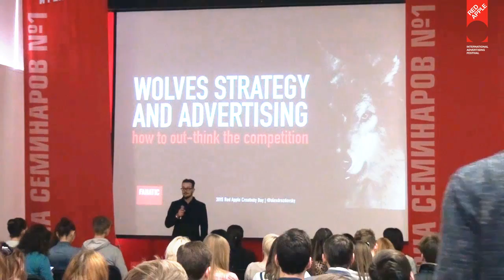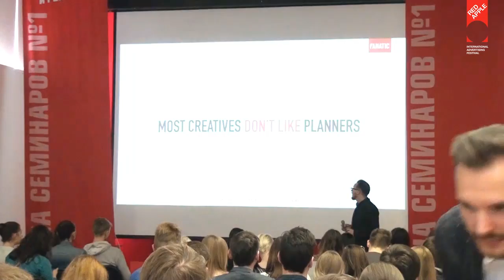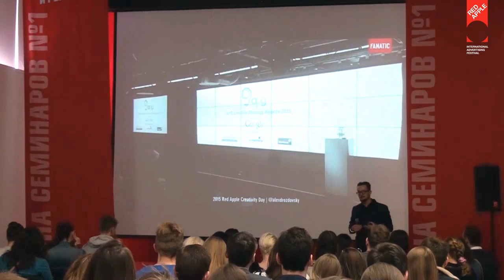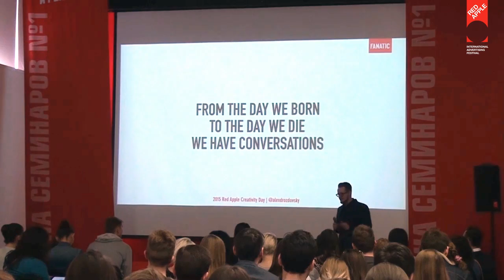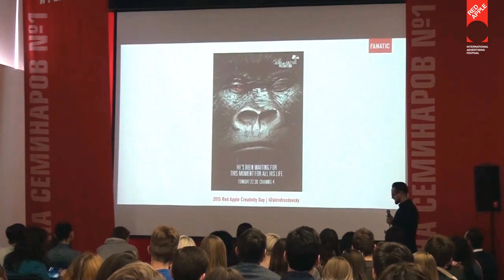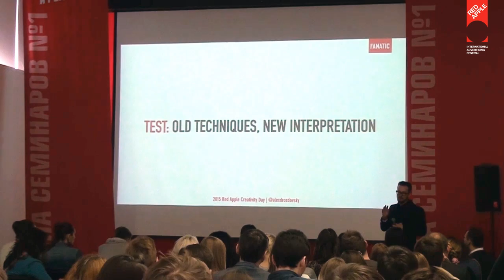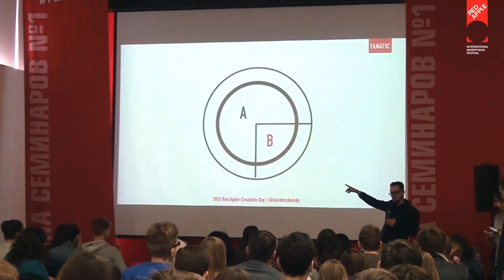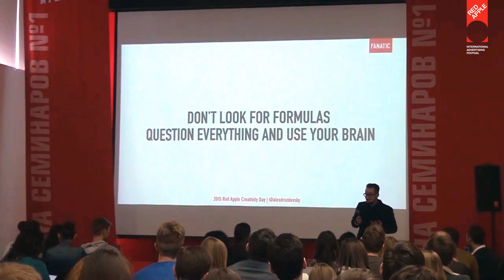Red Apple Creativity Day: Алекс Дроздовски о волках и стратегии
Alex Drozdovsky, управляющий партнер, стратег креативного агентства FANATIC. Участник APG London.

Тема: Волки, стратегия и реклама: как перехитрить конкурентов и выжить.

Мы поговорим о том, как креативность, стратегия и сообразительность хищников помогает брендам выживать на конкурентных рынках. Что такое Account Planning Group, как к стратегии относятся в креативных агентствах Лондона, наконец почему 90% коммуникаций остается незамеченными и как можно изменить это.

Международный фестиваль рекламы Red Apple и Ассоциация Коммуникационных Агентств России в рамках выставки «Дизайн и Реклама 2015» представили «День Креативности» – серию лекций с ведущими российскими экспертами на главные и актуальные темы.